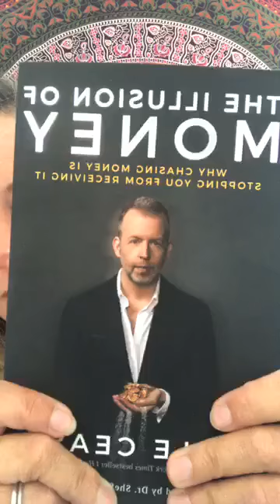Forget Business Launches and Strategies Part 2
In this video, I talk more about why you can forget business launches and strategies.  Also why money mindset work might not be needed.

Join my VIP group And She Rises! Get monthly lessons, weekly live coaching and card readings. Super cool at $22.22/month! Message me to get access.